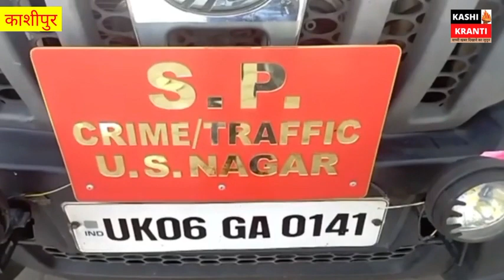महिला की निर्मम हत्या,युवक बनाना चाहता था महिला को अपनी हवस का शिकार देखिए खास रिपोर्ट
kashikranti_mahila kee nirmam hatya,yuvak banaana chaahata tha mahila ko apanee havas ka shikaar dekhie khaas riport
kashikranti_महिला की निर्मम हत्या,युवक बनाना चाहता था महिला को अपनी हवस का शिकार देखिए खास रिपोर्ट
kashikranti_Brutal murder of a woman, the young man wanted to make the woman a victim of his lust, watch special report